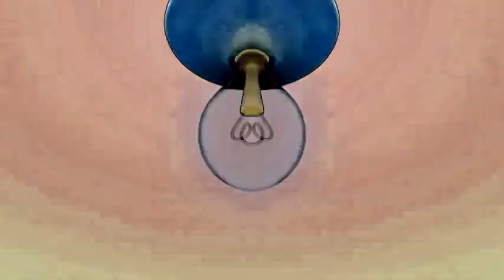Mickey Mouse Clubhouse Theme Song in G Major 221 {DON'T BLOCK OR TAKE THIS VIDEO DOWN}